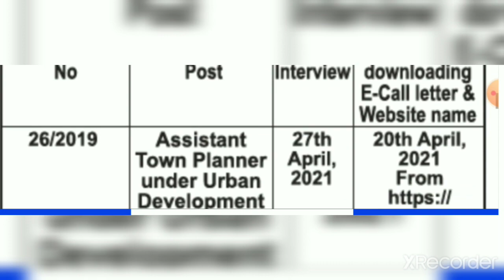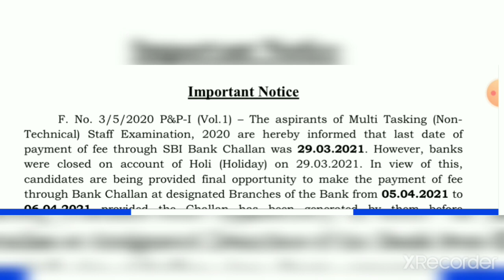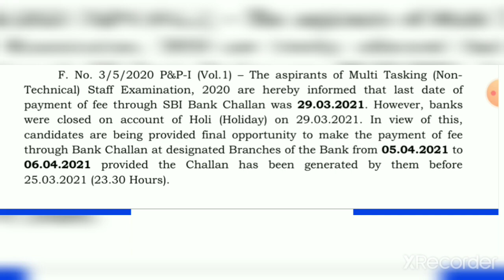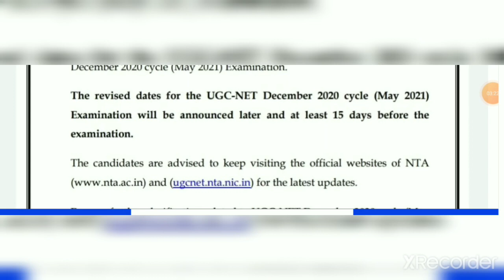download your admit card announced exam